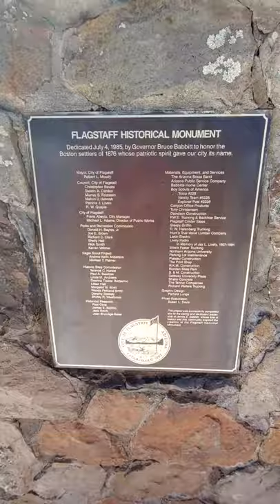Flagstaff Arizona History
On this episode of the Arizona Timeless Tourist we explore how Flagstaff Arizona got its name.